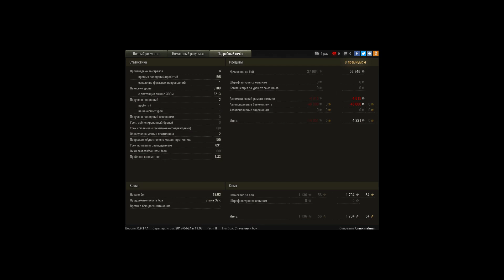&quot;Мастер&quot; на FV215b (183)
Игрок: Unnormalman
"Мастер" на FV215b (183)